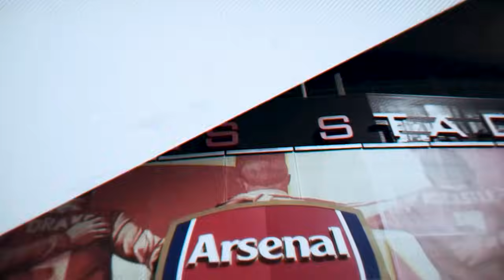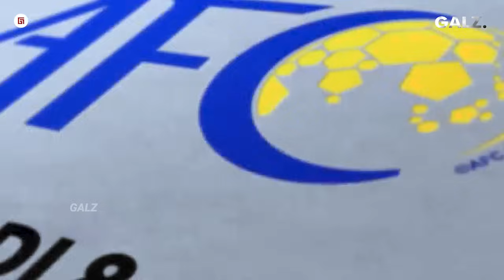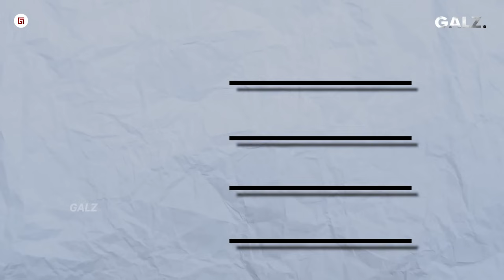“Aturan FIFA Berubah & Faktor STY” Melihat Peluang Besar Indonesia Di Kualifikasi Piala Dunia 2026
Fajar